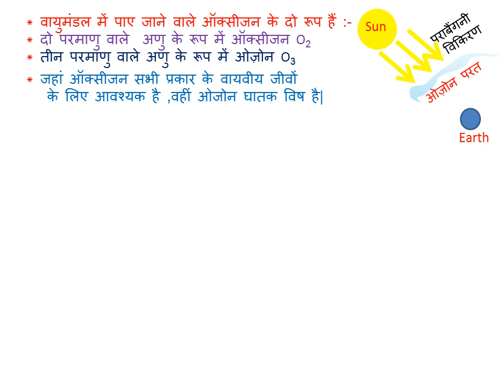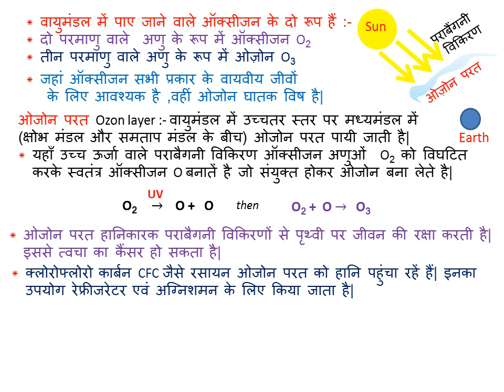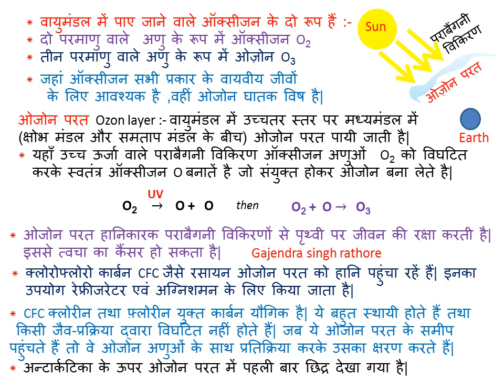ozon layer,ओजोन परत,ओजोन परत को हानि,ozon, सुरक्षा के उपाय,gajendra singh rathore,9th science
ozon layer,ओजोन परत,gk,9th sciene,10th science,@G.S.R
@G.S.R#ozon layer,ओजोन परत,ओजोन परत को हानि,ozon सुरक्षा के उपाय,gajendra singh rathore,9th science,